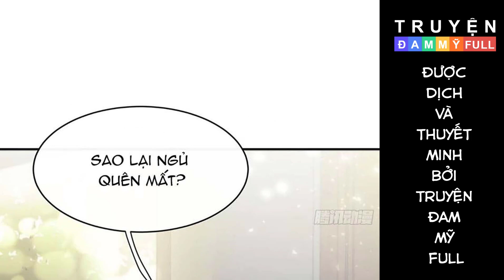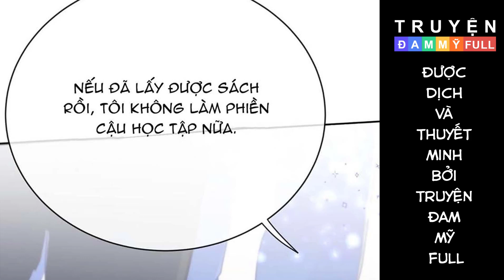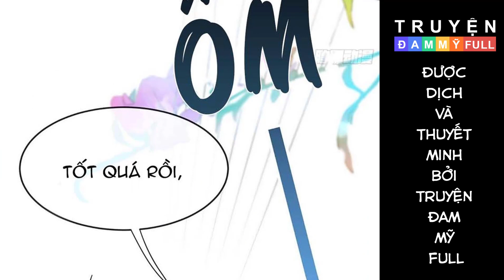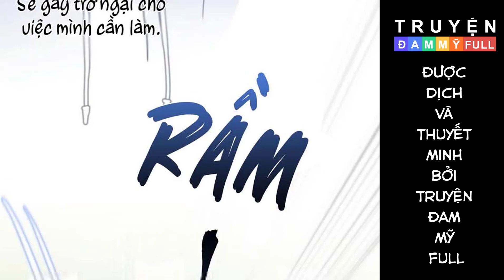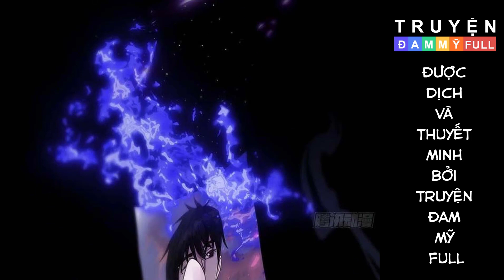CHAP 3 | SỰ CHIẾU CỐ CỦA THẦN LINH | TRUYỆN TRANH ĐAM MỸ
Nội dung:
Hương đậu nở hoa, phải chăng người trở lại…

Một đứa trẻ được thần tiên sinh ra và được sự chiếu cố của thần linh gửi gắm toàn bộ hy vọng vào cậu, nhưng vì ham chơi mà đến nhân gian và gặp được 1 người làm thay đổi hoàn toàn cuộc đời của cậu ta…